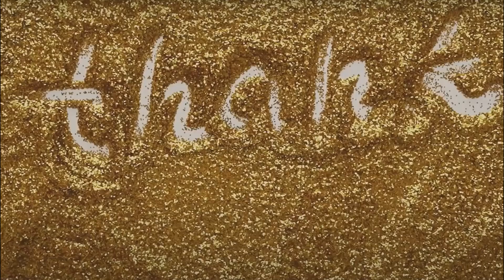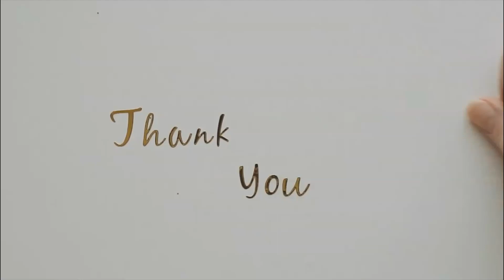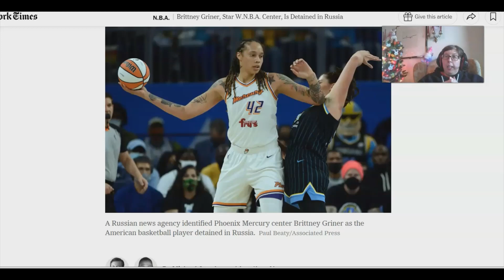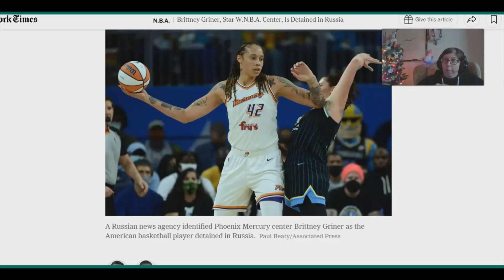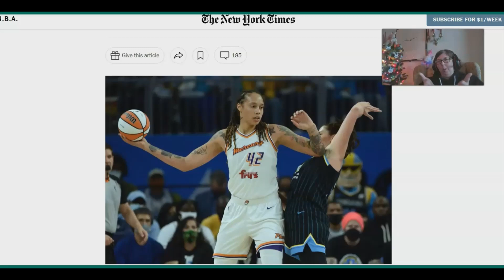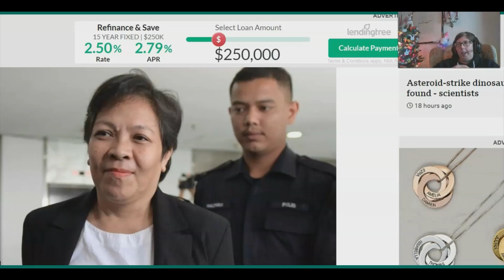Why was Britteny Griner Detained at the Russian Airport?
Hey everyone! Welcome to Keto & Krime. In today’s video, we will discuss WNBA player Brittany Griner and some other people who were detained in other countries.

𝐋𝐞𝐭’𝐬 𝐝𝐢𝐯𝐞 𝐢𝐧𝐭𝐨 𝐭𝐡𝐞 𝐯𝐢𝐝𝐞𝐨!

Britteny Grinner is an American professional basketball player for the Women’s National Basketball Association (WNBA). She is the only NCAA basketball player to score 2000 points and block 500 shots. But she was in the news for other reasons than her game. She was detained by the Russian Federal Customs Service (FCS) in February 2022 for carrying hashish oil with her. She is in custody as carrying the oil is a criminal offense in Russia. In addition, she was in the news in 2020 for protesting and refusing to be on the court while the national anthem was played during game openers.

Another American, Michael Fay, was sentenced to six strokes of the cane in Singapore in 1994 as he was caught for theft of road signs and vandalizing 18 cars over 10 days in September 1993.

Maria Exposto was detained in Kuala Lumpur airport in December 2014 for carrying more than 1kg of crystal Methamphetamine. She was a drug mule but was still sentenced to death; drug trafficking in Malaysia is a serious crime, and the death sentence is the only punishment. She appeared in court and was freed after nearly five years in jail and 18 months on death row.
Considering these cases, people should check for the rules and regulations before traveling to other countries.